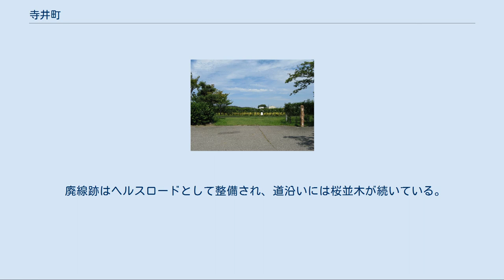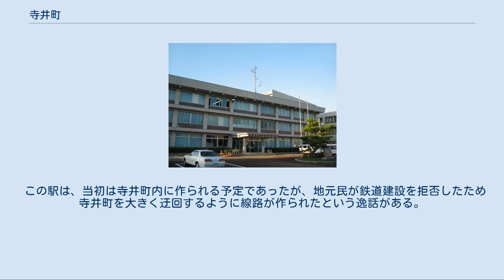寺井町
石川県の町・字
寺井町（てらいまち）は、かつて石川県南部に位置した町。
能美郡に属し、九谷焼や古墳群で有名であった。
 南東部の佐野地区に隣の辰口町とまたがる丘陵地帯がある外は、概ね平地で海抜は約4mほど。
集落の間には水田が広がっている光景が町内の至るところで見られるが、近年は減反の影響と農業後継者不足、さらには住宅需要の高まりもあり、多くの水田が埋め立てられ住宅地に転用されている。
 2005年2月1日に能美郡の根上町、辰口町と合併して能美市となり自治体としての寺井町は消滅した。
現在、能美市役所寺井窓口センター周辺の地域で、町名としての「寺井町」が残されている。
 町北部の粟生（あお）地区およびその周辺には、手取川の豊かな水を利用した工業団地がある。
 伝統工芸[編集] 九谷焼の絵付けが知られており、特に町南東部の佐野地区周辺に 多くの絵付け業者を抱える。
 警察[編集] 消防[編集] 医療[編集] 上水道[編集] 全域を寺井町が供給する。
水源は手取川の伏流水。
 下水道[編集] 寺井町単独の公共下水道と、石川県下水道公社の加賀沿岸流域下水道が接続されている。
 ゴミ処理[編集] 能美郡広域事務組合が、辰口町の能美郡美化センターで処理する。
 電話[編集] 金沢市のNTT西日本金沢支店が管轄する。
 市外局番は町内全域が0761である。
 郵便[編集] 町内の集配は以下の局が行う。
 これ以外に粟生郵便局、佐野郵便局の2局の郵便局がある。
 税務[編集] 小松市の金沢国税局小松税務署が管轄する。
 高等学校[編集] 中学校[編集] 小学校[編集] 図書館[編集] 博物館・美術館等[編集] ホール・その他の文化施設[編集] 体育施設[編集] 北陸鉄道能美線　加賀佐野駅跡 現在、町内に鉄道は通っていないが、かつては北陸鉄道能美線が町内を走っていた。
 廃線跡はヘルスロードとして整備され、道沿いには桜並木が続いている。
 また、隣の根上町にはJR西日本 北陸本線の能美根上駅（旧称：寺井駅）がある。
 この駅は、当初は寺井町内に作られる予定であったが、地元民が鉄道建設を拒否したため寺井町を大きく迂回するように線路が作られたという逸話がある。
 このため、同駅のプラットホームは現在でも急なカーブの途中に設置されている。
 コミュニティバス[編集] このページはウィキプロジェクト 日本の市町村のテンプレートを使用しています。